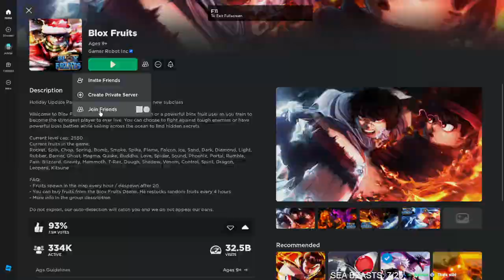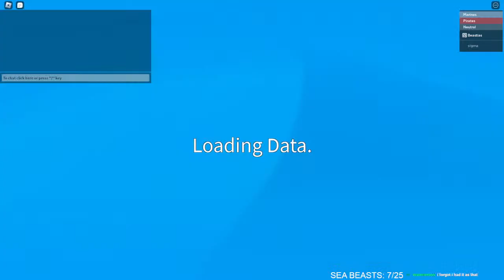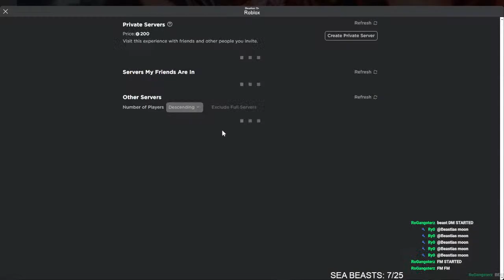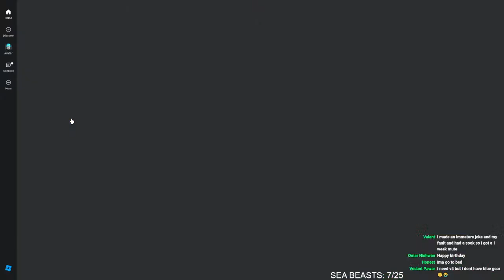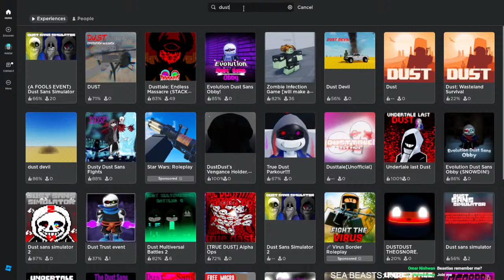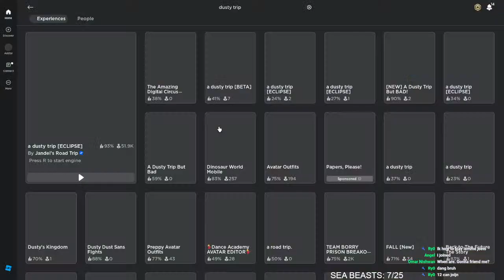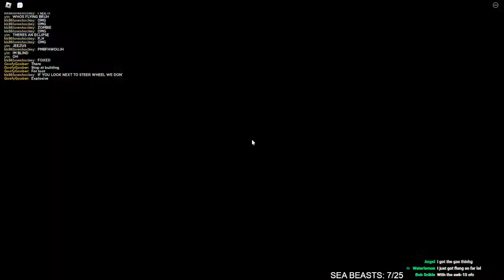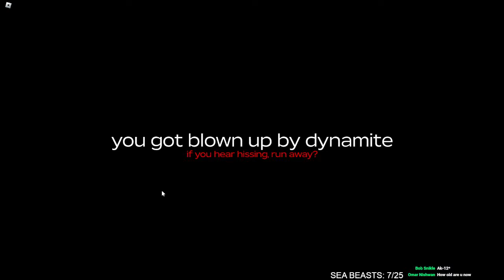BIRTHDAY SPECIAL ON BLOX FRUITS!! DOING FRUIT AND GAMEPASS GIVEAWAYS!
best elemental dungeons and blox fruits streamer carrying subs and looking for evil drives, evil amulets, dash v2 and double jump